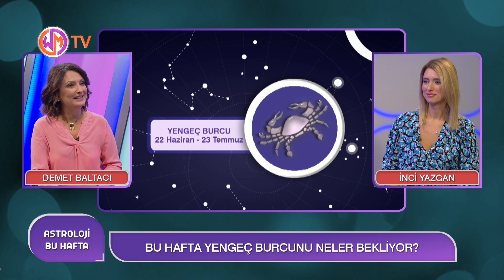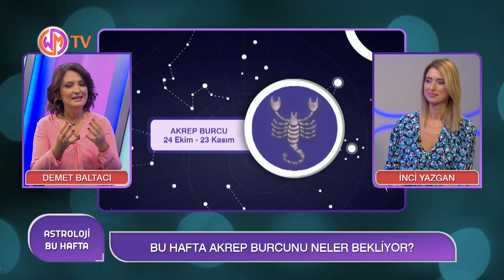4-10 Kasım Haftalık Burç Yorumları Astrolog Demet Baltacı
ASTROLOJİ / İNCİ YAZGAN
Konuk: Astrolog Demet Baltacı

BU HAFTA BURÇLARI NELER BEKLİYOR?